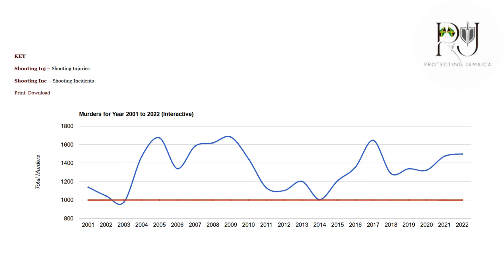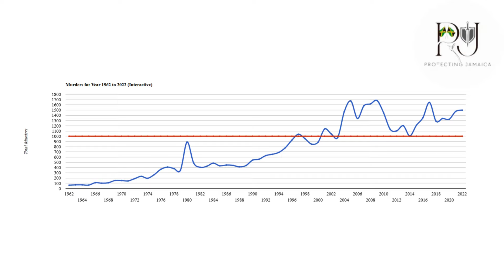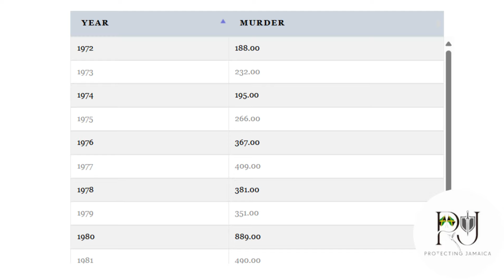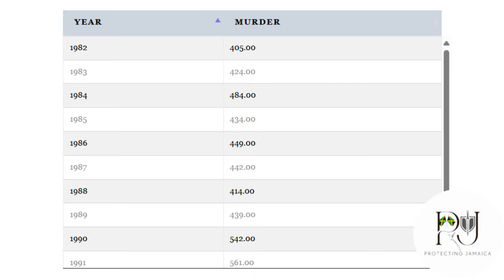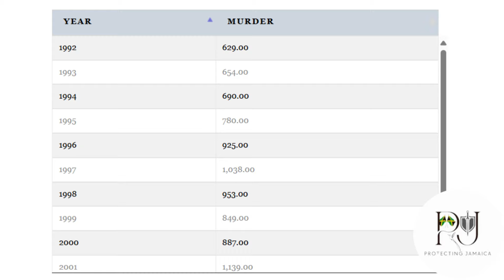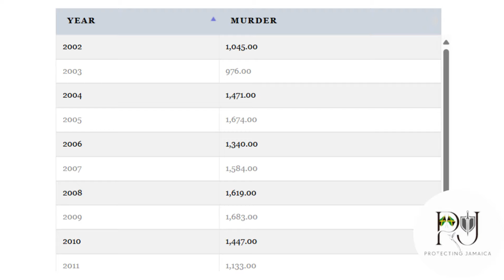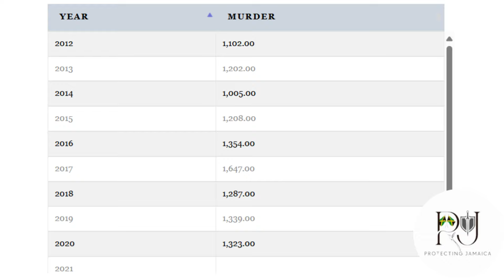Jamaica's Crime problems/the decades of neglect and who is doing something about it.